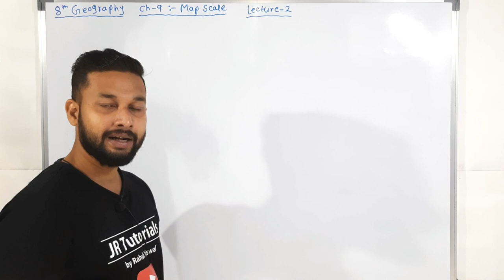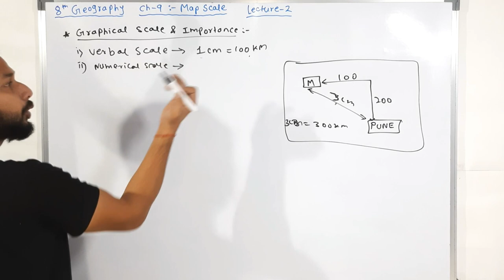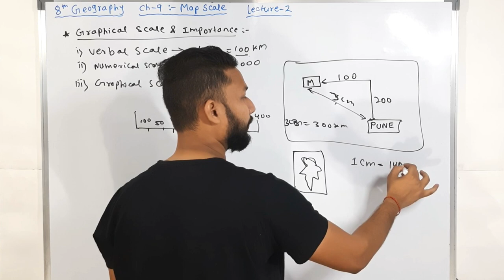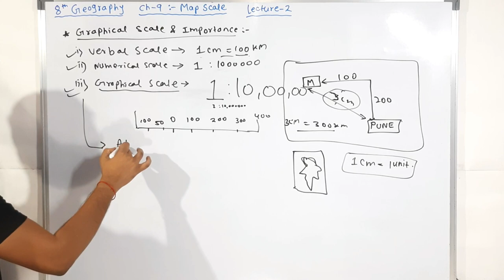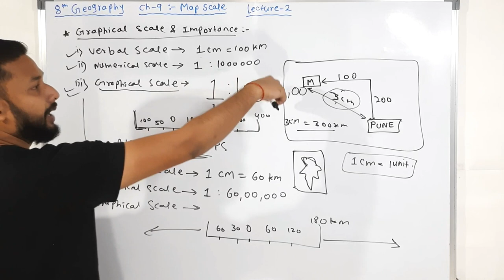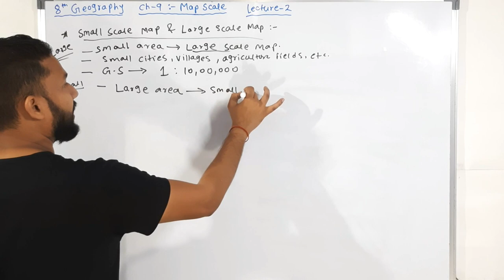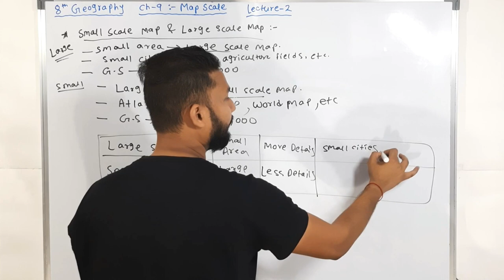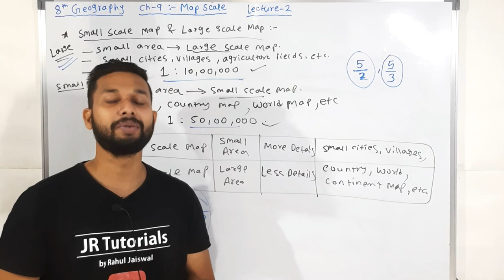8th Geography | Chapter 9 | Map Scale | Lecture 2 | Maharashtra Board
Hi Everyone.
In this video You will get the lecture videos of 8th Geography chapter 9  Map Scale lecture 2 by Rahul sir Maharashtra board.